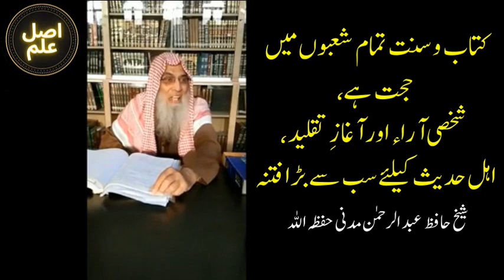Kitab o Sunnat ki Hujjiyat, Shakhsi ara r Aghaz Taqleed, Ahlehaith keliye Barra Fitna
،کتاب و سنت تمام شعبوں میں حجت ہے، شخصی آراء اور آغازِ تقلید،. اہل حدیث کیلئے سب سے بڑا فتنہ, شیخ عبدالرحمن مدنی حفظہ اللہ ۔ پیشکش اصل علم

Asal Ilm Presents - Shaykh AbdurRahman Madni talks about The Book and the Sunnah are the authority in all fields, Scholar's Personal opinions, and the beginning of Taqleed (Blind Following). The greatest Trial for the Ahl al-Hadith in Urdu & Hindi Languages.